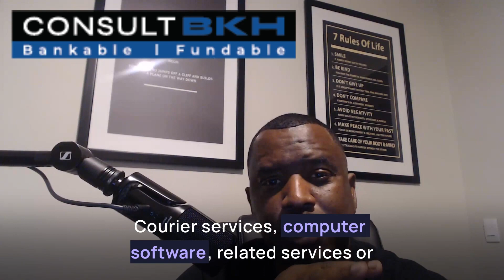List of High Risk of Industries for Building Business Credit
in this video I cover some of the types of business that are considered high risk when it comes to building business credit